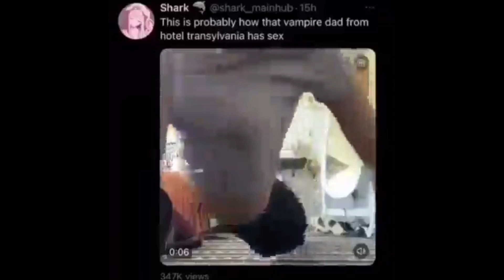Memes I stole from TikTok😏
I am back….. that’s it